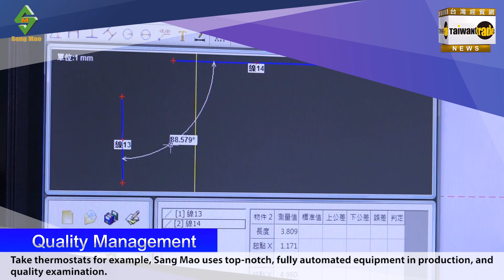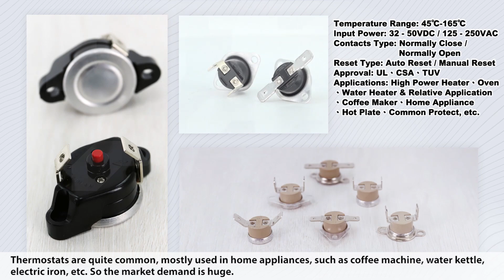Sang Mao Enterprise Co. Ltd. (Overload/Overheat Protection and Control Components)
Established in 1984, Sang Mao Enterprise Co. Ltd is an ISO 9001:2015 certified manufacturer of safety protection devices for electrical and electronic circuitry. We offer a wide range of thermal Circuit Breakers, Thermostats, and Motor Protection products that answer OVERLOAD, OVERHEAT, SURGE, and GROUND FAULT problems.
Our products comply with UL, CSA, VDE, TUV, 3C safety regulations. We also offer OEM, ODM support. Sang Mao is constantly supplying to esteemed global companies, such as ASAHI TECH, HPM, GENERAC, OMEGA, SCHURTER, EATON, Rexon, AHOKU, POWERTECH,etc.
We can be one of your best suppliers as we offer top-notch quality at competitive price, and Sangmao's products are 100% Made in Taiwan.